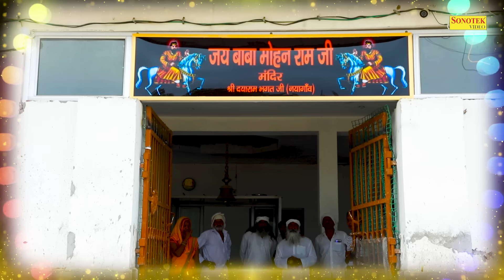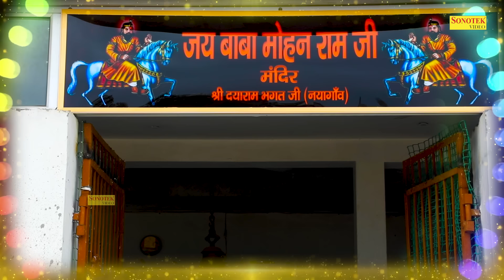Mohan Ram Katha : आज के बाबा मोहनराम की यह चमत्कारी कथा सुनने से सभी मनोकामना पूर्ण हो जाती है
Title : Mohan Ram Katha
Singer : Ds Pal
Lyrics : Fauji Suresh Panchal
Music : Lucky Singh
Label : Trimurti Bhakti